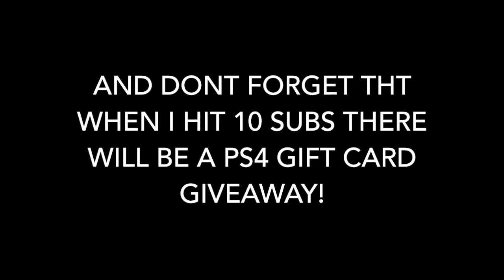TROLLING 5 YEAR OLD IN DUNGEON DEFENDERS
SAD FOOTAGE ON TRASH PERSON!